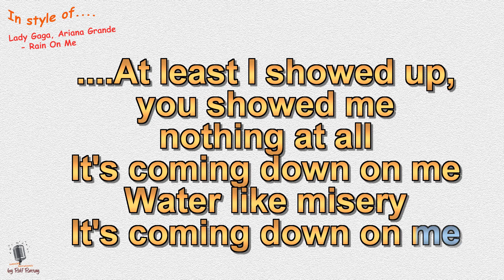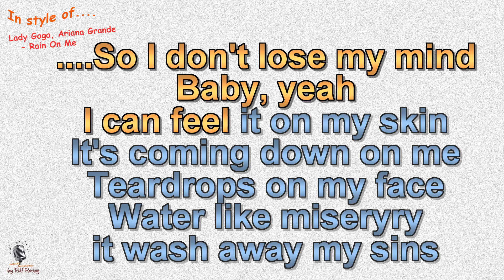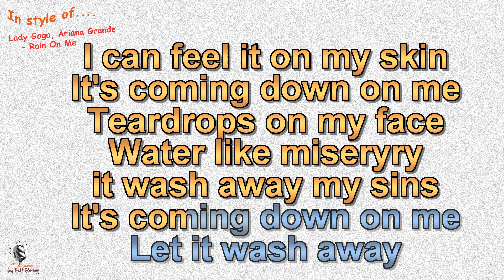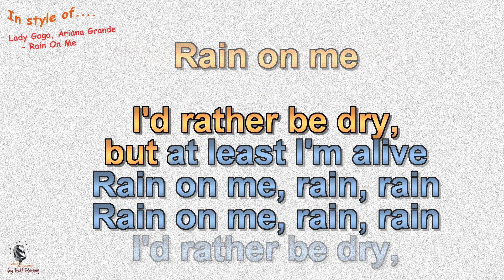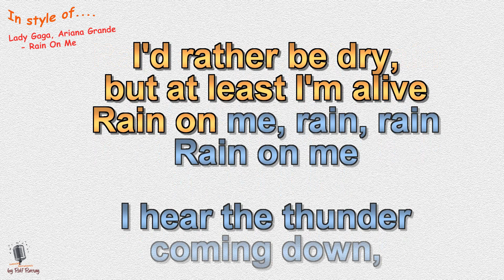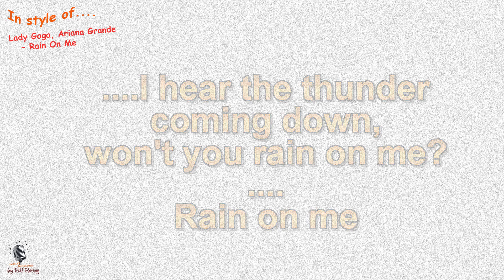Lady Gaga, Ariana Grande - Rain On Me - Instrumental and Karaoke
In style of Lady Gaga, Ariana Grande - Rain On Me - Instrumental and Karaoke by rolf rattay